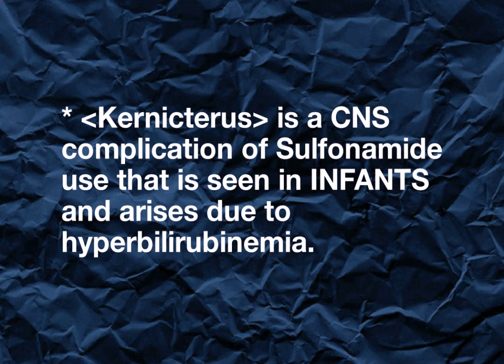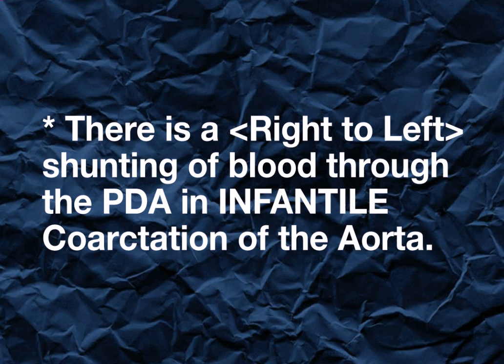👶🏼INFANTS - Check your POST-MBBS PG ENTARANCE exam PREPARATION : 29